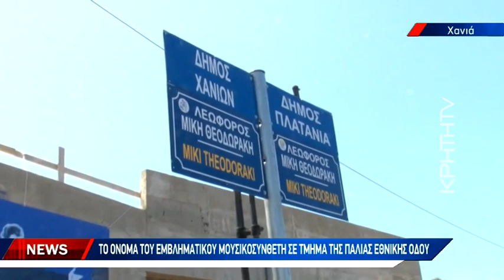Τίμησαν τον Μίκη Θεοδωράκη